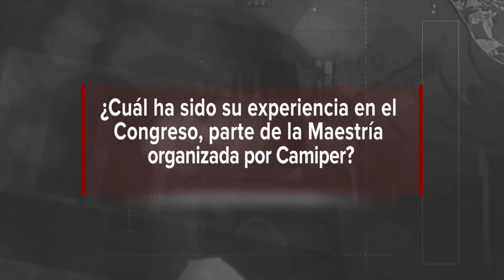"Este congreso minero debe ser replicado en otros países"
Entrevista al Ing. Alejandro Chávez Alatorre, Ingeniero Geofísico de Industriales Peñoles en México.
Egresado del Programa 2016 - Maestría Internacional en Ingeniería Geológica.

Como parte de la formación de las Maestrías CAMIPER, nuestros alumnos participan de este tipo de congresos especializados en minería que congregan a cientos de profesionales del rubro y de distintos países.